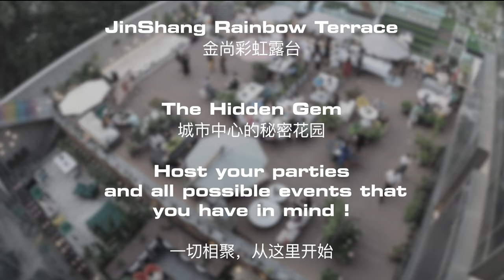金尚JinShang, a different kind of place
金尚JinShang, a different kind of place | LEASING AVAILABLE

Every space in JinShang
Contains fresh surprises,
Intentional, Heartfelt, Beautiful.
Let's take a look at the JinShang event spaces together!

Rainbow Terrace:
SPACE AREA | 500 square meters
THIS SPACE FEATURES | A stage, a sound system, IT support, high-end outdoor furniture, outdoor lighting, a projection screen and/or a 100 inch TV, outdoor parasols, and an oven.
THIS SPACE IS SUITABLE FOR | Anniversaries, cocktail parties, tasting events, marketing events, yoga classes, parties, and weddings.
WE CAN OFFER A VARIETY OF FOOD OPTIONS SUCH AS |
Chinese and Western buffets, menus from various restaurants located in JinShang, coffee/tea, and wine

Alexandria Hall:
SPACE AREA | 200 square meters
CAPACITY | 80 people (including seats) - 150 people (excluding seats)
THE SPACE FEATURES | An open plan kitchen with oven, induction cooker, range hood, wash stand, and fridge. Behind the stage there is a 138 inch LED screen with IT support, a sound system and side washroom
THIS SPACE IS SUITABLE FOR | Small performances, trainings, salons, cocktail parties, press conferences, lecture forums, and small markets

This relaxed atmosphere can be used as an alternative venue to the terraces for events that run late into the evenings, or for rainy and cold days.

Designer Club:
SPACE AREA | 280 square meters
THE SPACE FEATURES | 2 TVs, Bluetooth Speakers, IT support, fine Italian furniture, a fully equipped open kitchen, and coffee machine
FEATURES | Strong artistic atmosphere, elegant style, relaxed atmosphere
SUITABLE FOR | Salons, live photo shoots, seminars, tastings, cocktail parties, small concerts, and product launches
DINING | Chinese and Western buffets, menus from various restaurants located in JinShang, coffee/tea, and wine